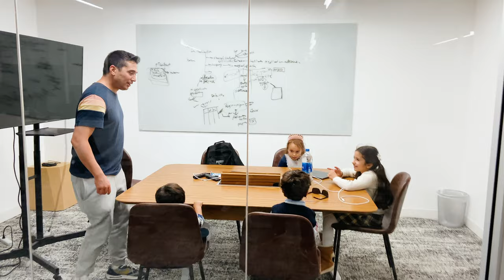Mendel 2023 OKR's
This is an important meeting for Mendel's Executive team to setup the whole company for success in 2023. Lily, Emma, Sameer, and Musa are all discussing top priorities for Q1 of 2023 and onwards!

MENDEL IS HIRING!